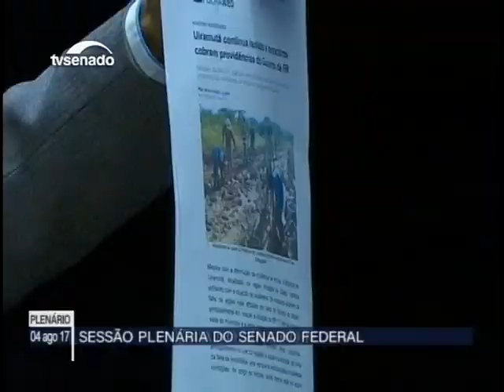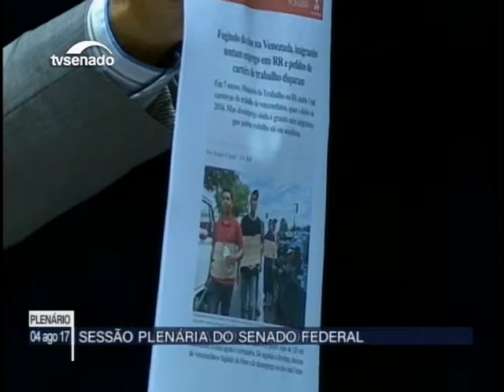Telmário lamenta que recursos liberados por emendas não tenham contemplado municípios de Roraima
04/08/2017 - Plenário Discursos - Telmário lamenta que recursos liberados por emendas não tenham contemplado municípios de Roraima